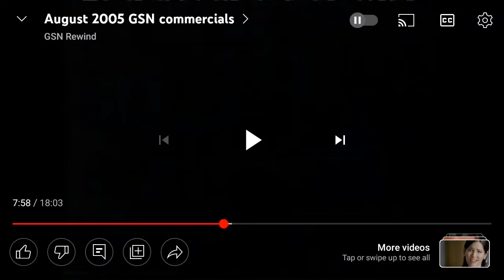WHO WANTS TO BE A MILLIONAIRE REGIS ERA SERIES 4 GSN APRIL 2006 PROMO